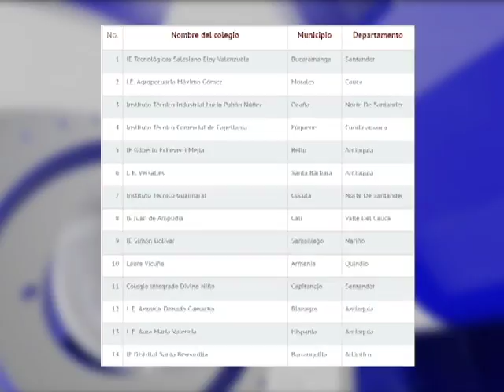I.T.I seleccionado para campo nacional de inglés